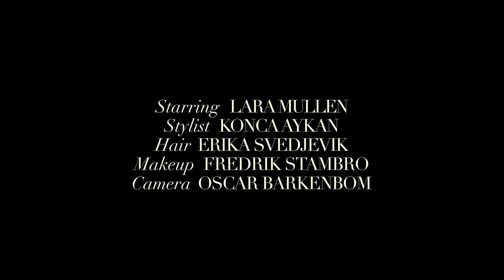Vogue Scandinavia's 'Nomad' fashion film will have you longing for new adventures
Hit the road and escape it all in this season’s most scrumptious wares

As the year starts drawing to a close, and we find ourselves wanting to slow down, let Vogue Scandinavia's latest fashion film Nomad (inspired by the Easy Rider feature in the October-November issue) serve you a much need dose of wanderlust.

In this short film by Maria Gordillo, model Lara Mullen takes the road trip we all want right now. There are countryside vistas, boats on a lake and coffee by the water. Aptly titled Nomad, the clip not only has us Googling ‘road trips near me’ but also offers a taste of the season’s finest pieces. From chunky knits in earthy tones and butter soft shearling jackets to twill silk bandanas and trusty leather boots, this is a wardrobe that doesn’t compromise warmth for style.

Photographer : Gregory Harris
Videographer: Oscar Barkenbom
Stylist : Konca Aykan
Hair: Erika Svedjevik
Makeup: Fredrik Stambro
Model: Lara Mullen
Stylist Assistant: Hedda Ejelöv, Vilda Krog
Production (Assistant to Editor-in-Chief): Rebecka Thorén

MB01WRO0NHZTIPM